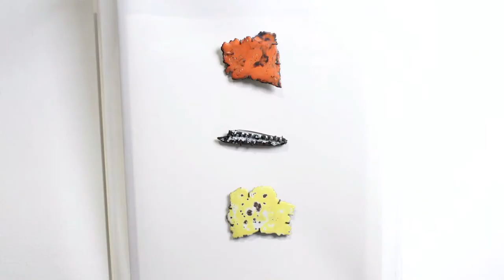Contemporary Wearables ’21 Biennial Jewellery Award and Exhibition